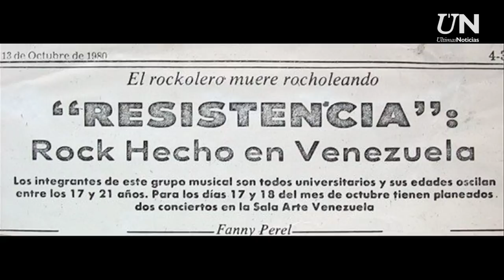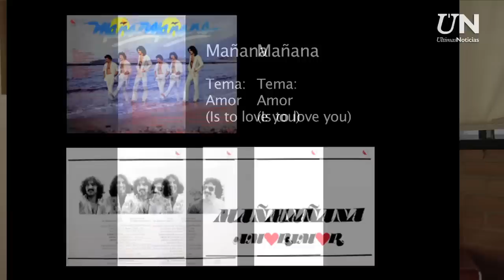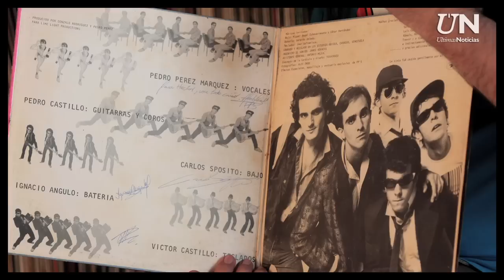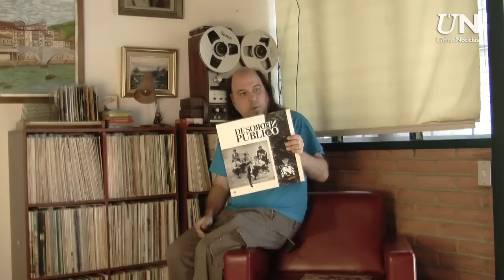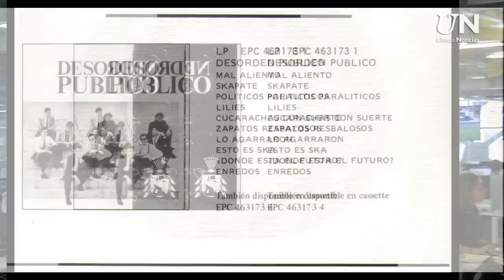Rock Venezolano, años 80: Del underground a lo masivo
En la década de los 80 se formaron los pilares del rock de hoy en Venezuela: Sentimiento Muerto, Desorden Público y Zapato 3.

Relato de Félix Allueva, Jorge Spiteri, Vicente Corostola y Henry Stephens, un repaso a la evolución del rock criollo, desde sus inicios hasta la actualidad.